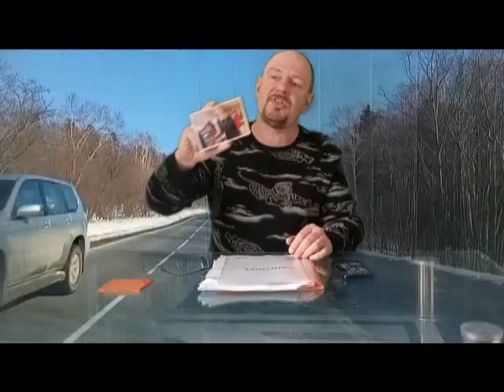ГОВОРИТ НИКОЛАЕВСК: ВЫПУСК 23-16, апрель ВРАЧИ ПЕРЕВОЗКИ КРИК МАГО ДЕПУТАТЫ ТВН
НАШИ РЕАЛИИ: ГЛАС НАРОДА, ТРОЦКИЗМ ЧИНОВНИКОВ и молчание ягнят, 2023, апрель, неделя 16...